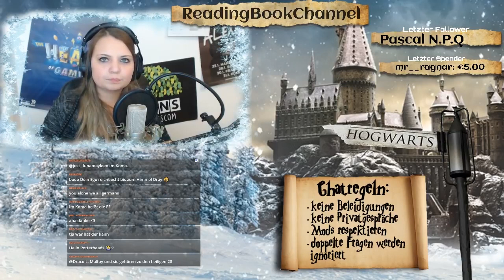FanFiktion Harry Potter | Im Koma #6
Du möchtest beim Stream mit Live dabei sein? Dann achte auf meinen Community Reiter für Ankündigungen und aktiviere die Glocke!
▽ Aufklappen ▽

❤ Hogwarts Kerzen, Ketten & Anhänger:

❤ Falls ihr mich bei meiner Büchersucht, die verbunden mit Rezensionen ist, unterstützen wollt, hier meine Buchwunschliste:

❤ Um weiteren und noch besseren Content zu machen, gäb es auch noch eine Wunschliste zu Equipment:

FANPOST

Autogrammanfragen (mit frankiertem Rückumschlag)Briefe, Pakete etc. an:
RBC Production
Holzapfelstrasse 25
41836 Hückelhoven

CHANNELS